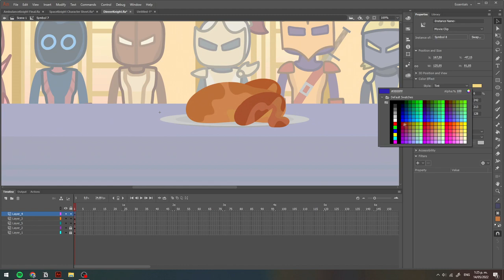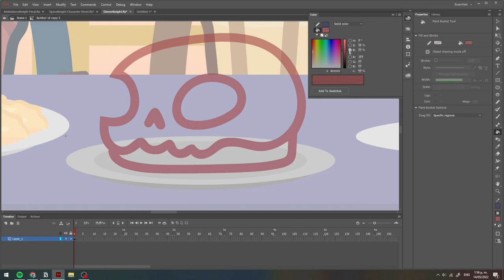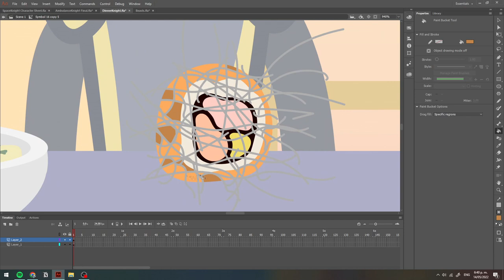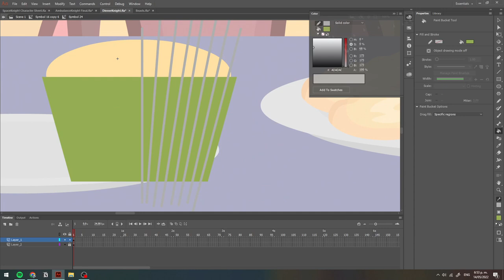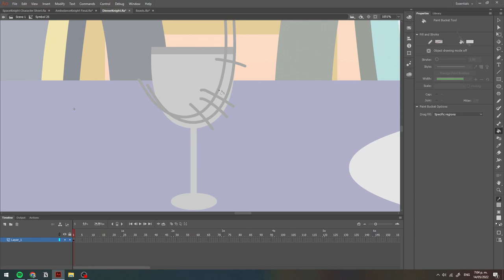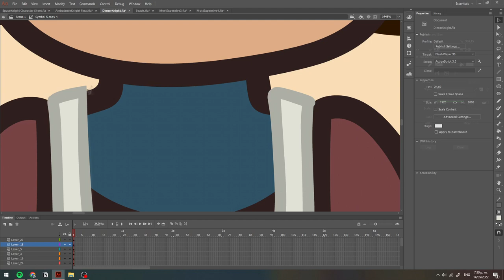Drawing Food | SpeedPaint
Animation by William B.

REFERENCES